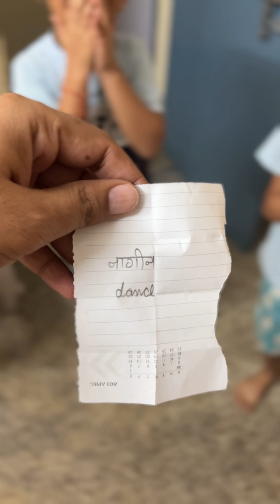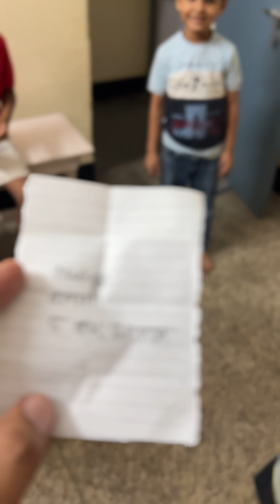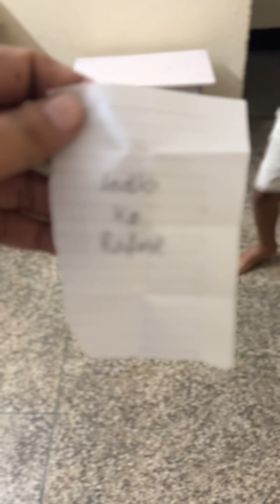Funny and interesting game play by children must watch